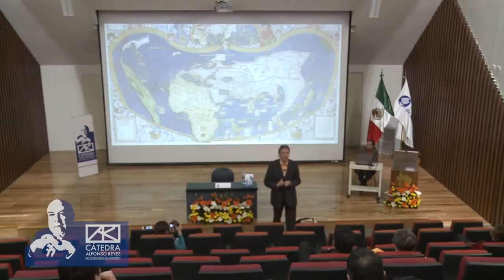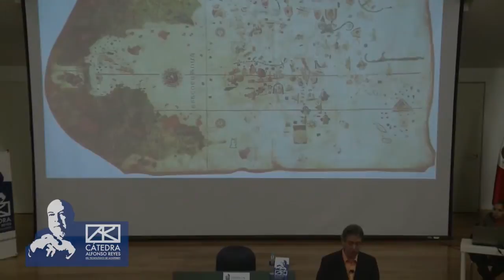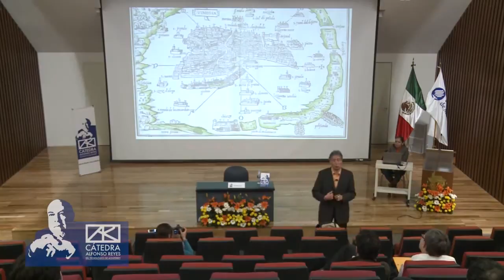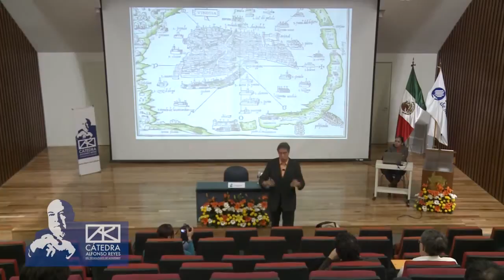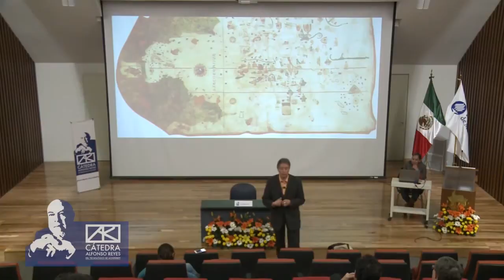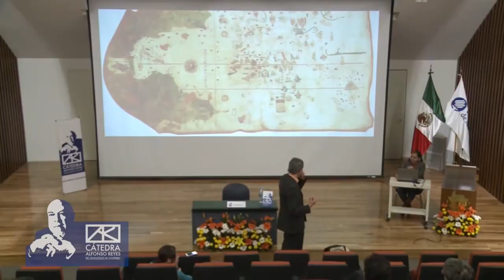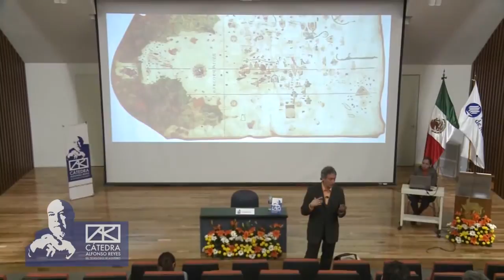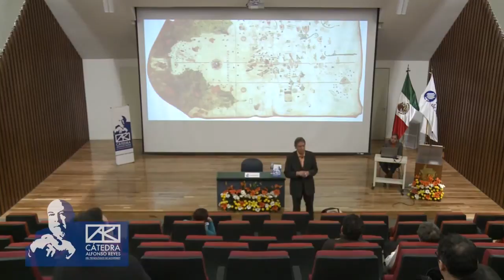OTTMAR ETTE - La globalización y los estudios transareales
Conferencia impartida por Ottmar Ette